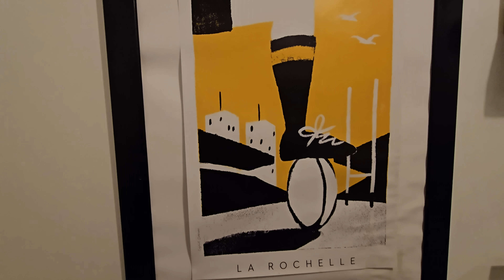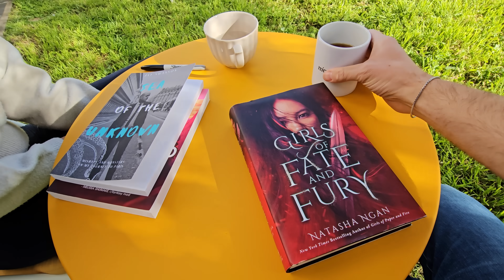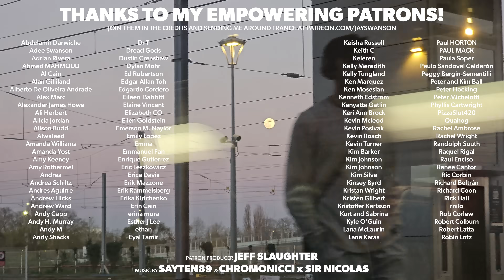Leaving A Million Followers Behind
Natasha has had so many unique experiences in her life - but walking away from her last career might just be at the top. Get access to my guide to Paris

Patron Producer: Jeff Slaughter
Edited by: The Wind AGAIN